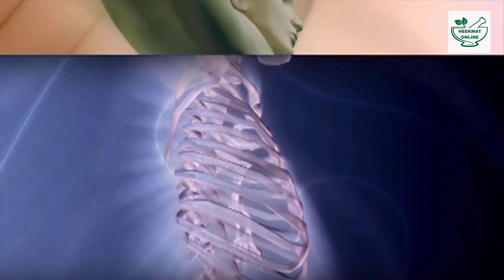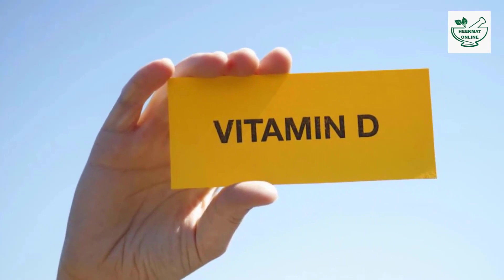Foods Good For Vitamin D | Richest Source Of Vitamin D | How To Get Vitamin D Naturally With Foods